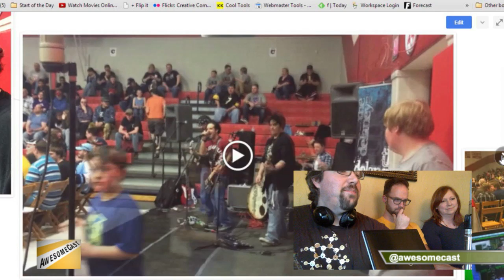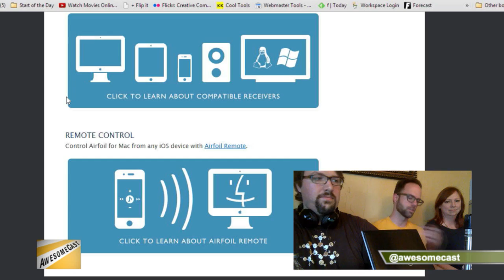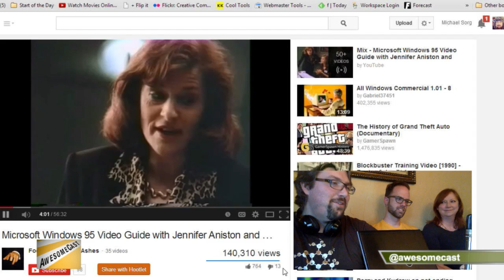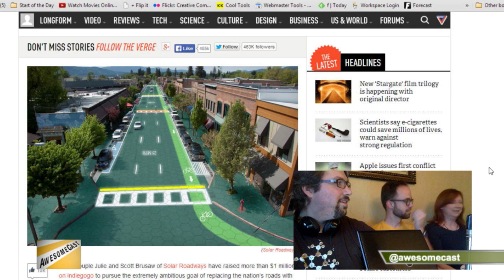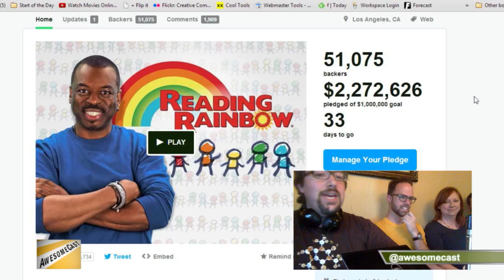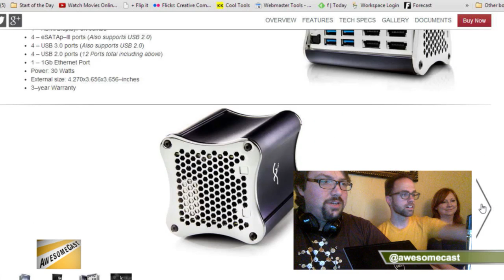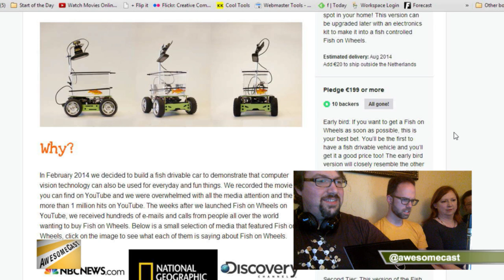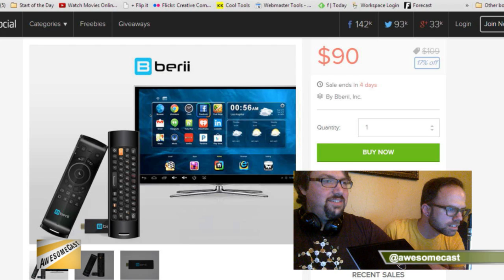AwesomeCast 200: Awesome By the Slice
This week on Awesomecast 200, we talk the latest and most awesome things going on in the world of technology as we record LIVE at Slice on Broadway!  Thank you for hosting our historic night!

We take a peak back at the history of the show and how we started
Rob catches us up on some of the cool new tech he's working on including fireworks from your iPhone!  Find more cool stuff at Ion Tank's web site!
We talk Google Plus Stories, and how they scare Doug
Rob talks about AirFoil for extending your audio through your home
Cynthia talks AirDisplay for extending your desktop to your phone
Doug talks about how his Droid update stinks
We look at the solar roadway that could change what we're driving on and the exciting world of concrete
We look at the Reading Rainbow Kickstarter that is raising money as we watch
We look at Friends teaching us Windows 95
After the show remember to:

Follow this awesome cast on Twitter: @awesomecast,
Mike Sorg (@sorgatron), Rob de la Cretaz (@robjdlc), Cynthia Closkey (@cynthiacloskey) and Doug Derda (@SIDT)

Also, check out sorgatronmedia.com and awesomecast.com for more entertainment; and view us live streaming Tuesdays at 6:30 PM EST!